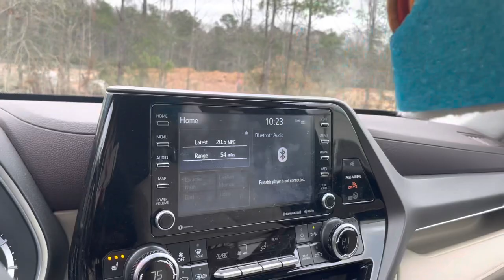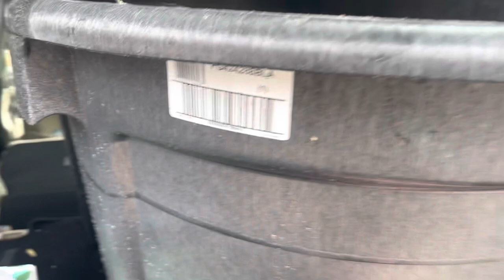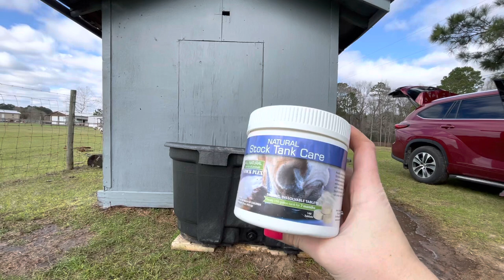Meet me at the watering hole!